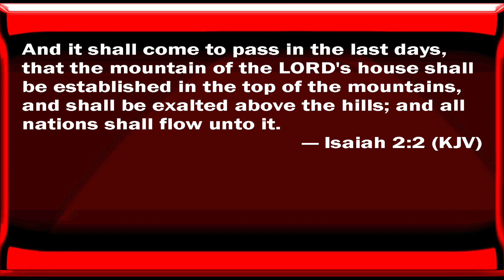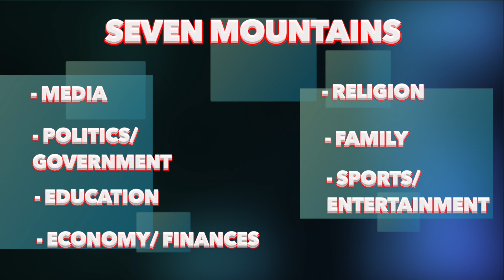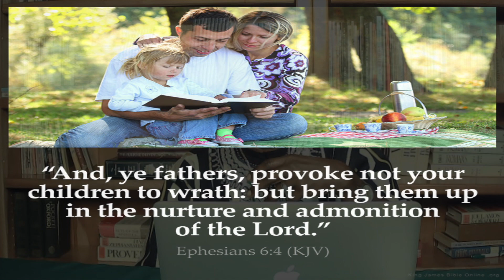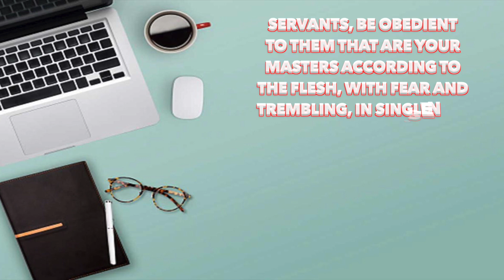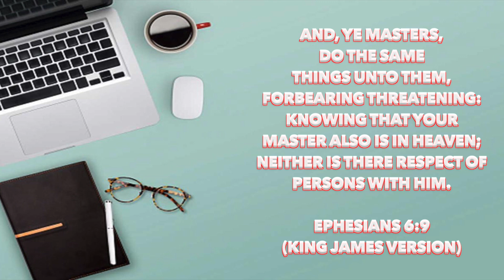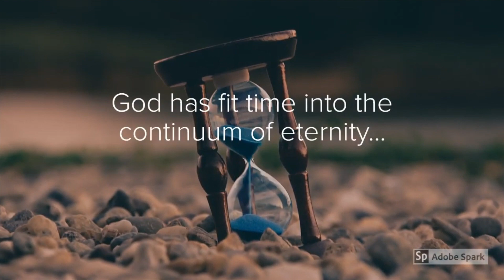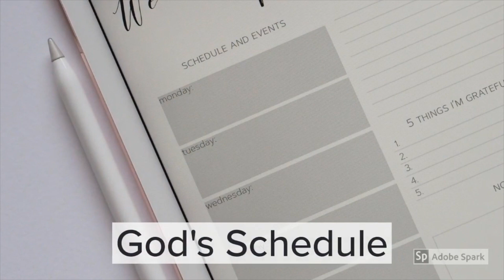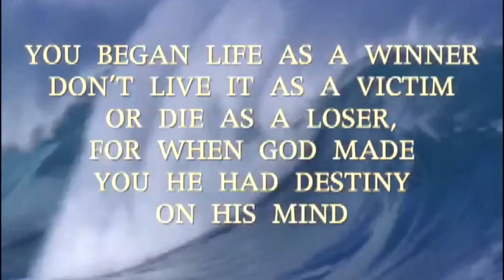It's Your Date With Destiny: Weekend TV Program | "The Mountain of the Lord's House" | 08-02-2020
It's Your Date With Destiny: Weekend TV Program

Aired Every Sunday Mornings @ 6 a.m. on CCN TV6

Sermon Series: The Mountain of the Lord's House
Speaker: Apostle Vivian Duncan
Location: Divine Destiny Worship Centre